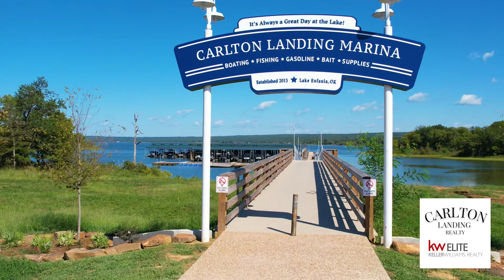Lake Life at Carlton Landing, Oklahoma - Carlton Landing Realty - Real Estate at Lake Eufaula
Carlton Landing on Lake Eufaula offers a unique opportunity to own a piece of paradise while immersing your family in a community that values togetherness. The award-winning architecture, combined with a carefully planned, walkable community, features homes of various sizes, styles, and price points.

Nestled away from the hustle and bustle, Carlton Landing is a charming lake community on Lake Eufaula, Oklahoma, boasting over 100,000 acres of surface area and 600 miles of shoreline. This community is not just about owning property; it's about building a life with a greater sense of purpose, enjoying moments with loved ones, and living intentionally. It encourages a healthy, active lifestyle and sets a high standard for economic growth and ecological stewardship. Carlton Landing is where you can experience the joy of community, bringing families closer together and creating cherished memories against the backdrop of the breathtaking fall foliage and serene lake views.

For Carlton Landing Vacation Rentals: LakeStay